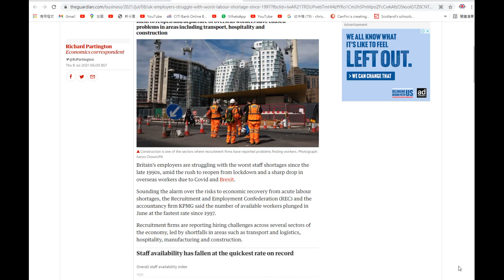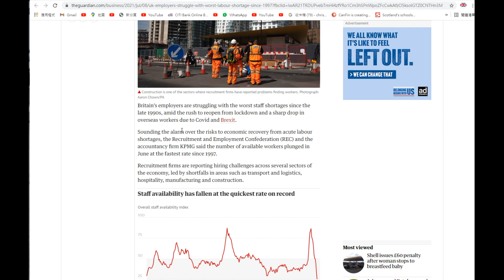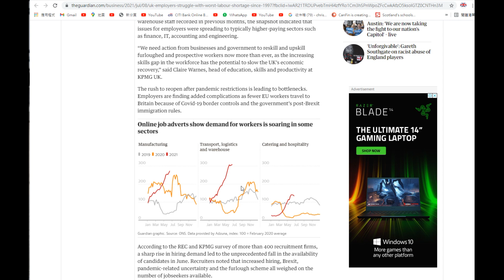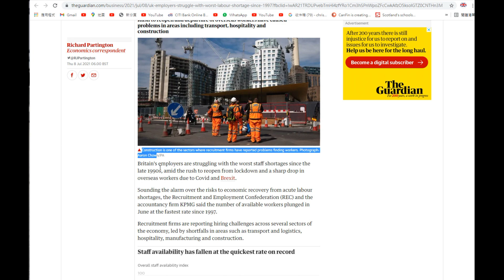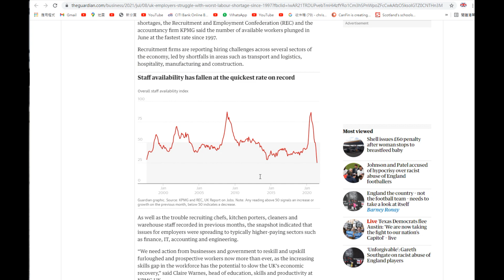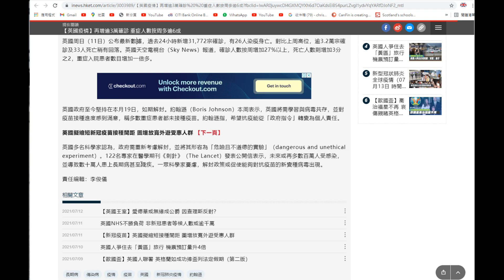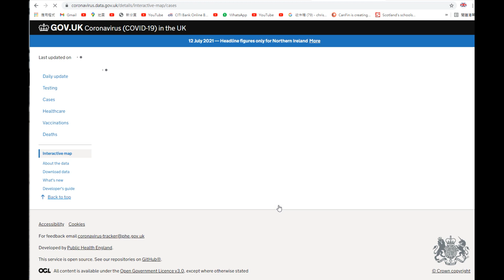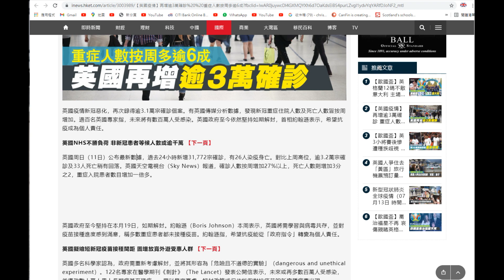英國嚴重缺乏工人❓英國疫情再回升❗物業價格反而向上升❓